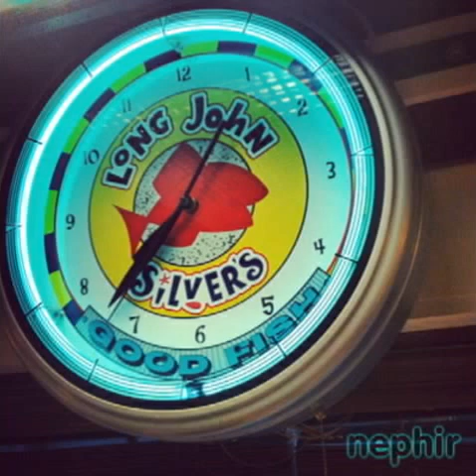Nephir - "Long John Silver's"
A sweet, soulful, melancholy jazz beat; Nephir's first jazz/hip hop beat.

Some rights reserved (CC Creative Commons) NephirKore Records: 2012